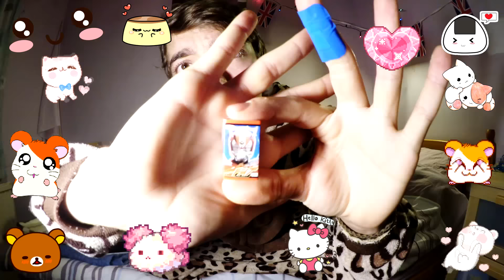Probando dulces japoneses | CarlosMiau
Tokyo Treat Probando dulces japoneses CarlosMiau